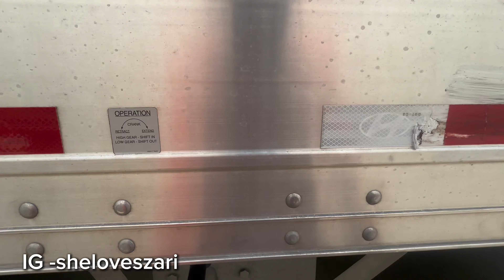What are the Cons of Trucking ?